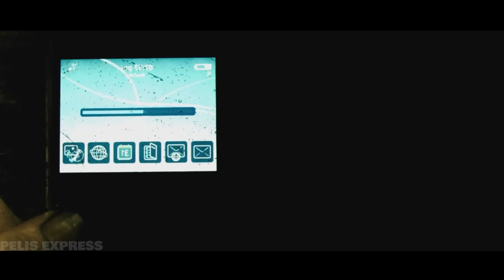Es enterrado vivo y su única herramienta para escapar es un encendedor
Sinopsis: Mira lo que le sucede a este hombre que es enterrado vivo y no tiene forma de escapar de ahí.

Película: Enterrado🎞